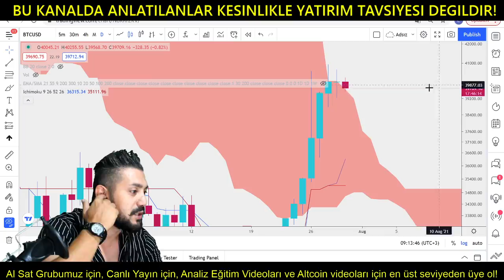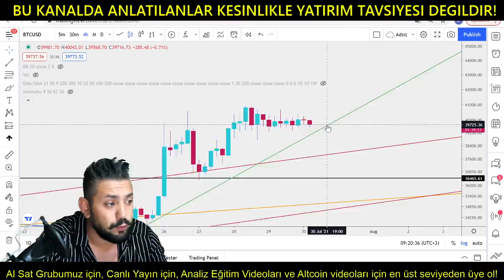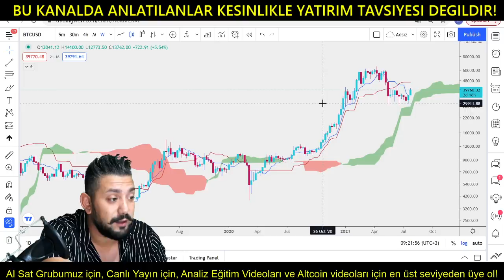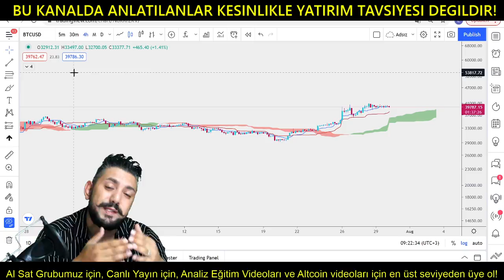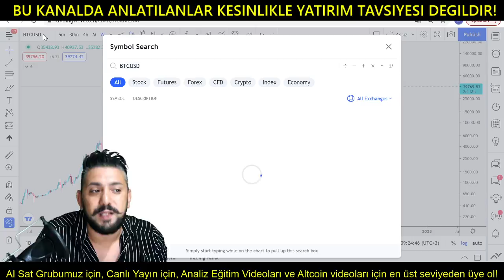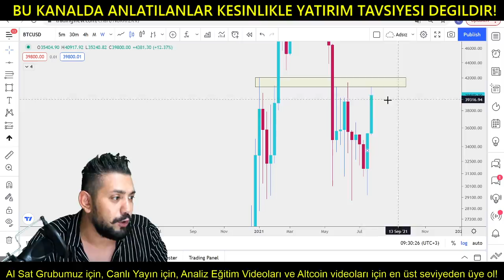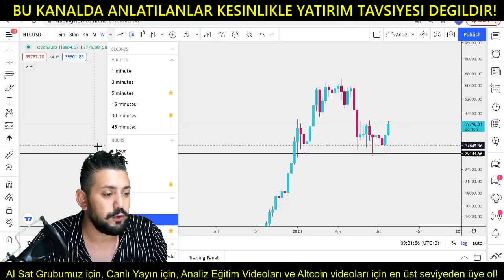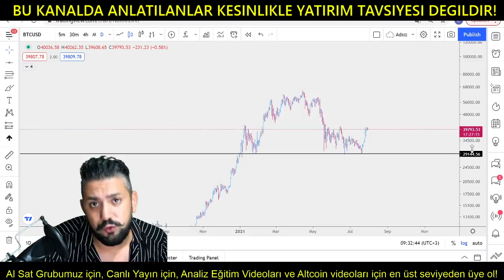Bitcoin Analiz - Direnc ve destek kesismek uzere! Hareket Yaklasti! Btc Teknik Analiz Forex